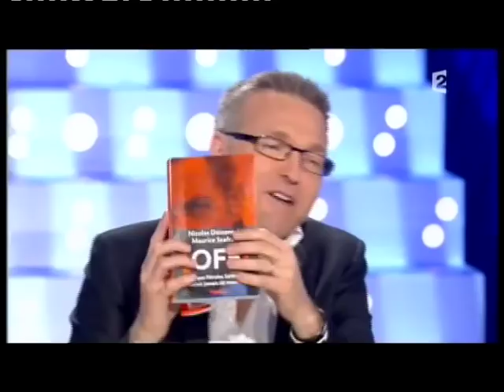Nicolas Domenach et Maurice Szafran - On n’est pas couché 12 mars 2011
Nicolas Domenach et Maurice Szafran
Livre "Off" (Fayard)
12 mars 2011
Laurent Ruquier avec Eric Zemmour et Eric Naulleau
France 2